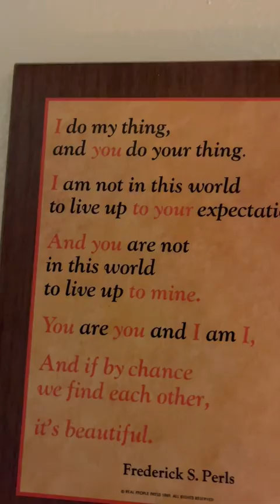Why I love Goudy font.